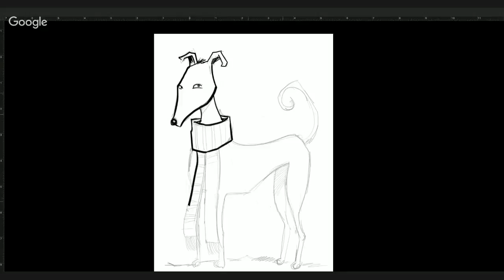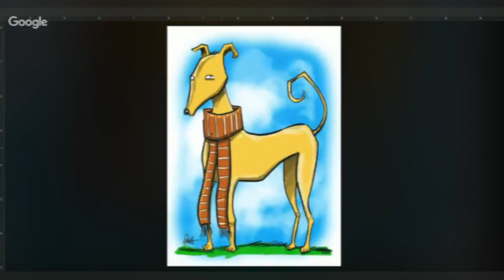Len Peralta: Speed Ink - Kids Book Image #2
Speed drawing done for a kids book project. This is image 2 of 4.  Tools used: Photoshop Wacom Cintiq 22HD